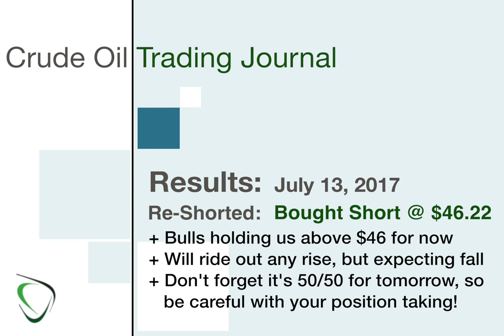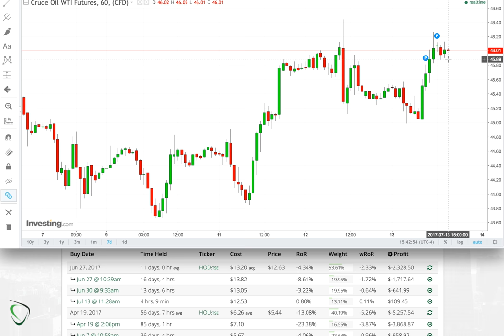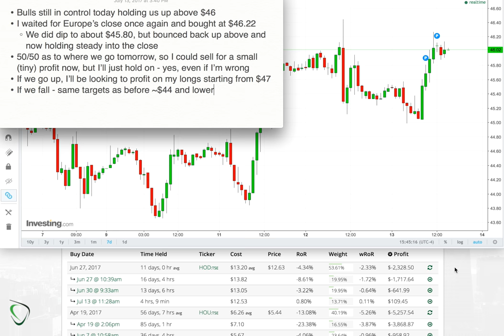39 - Results for July 13, 2017 - Near-Deja-Vu today and Re-Bought the Short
* Bulls still in control today holding us up above $46
* I waited for Europe’s close once again and bought at $46.22
    * We did dip to about $45.80, but bounced back up above and now holding steady into the close
* 50/50 as to where we go tomorrow, so I could sell for a small (tiny) profit now, but I’ll just hold on - yes, even if I’m wrong
* If we go up, I’ll be looking to profit on my longs starting from $47
* If we fall - same targets as before ~$44 and lower